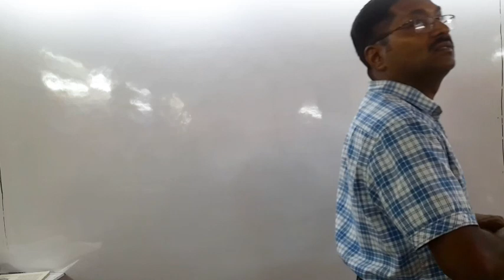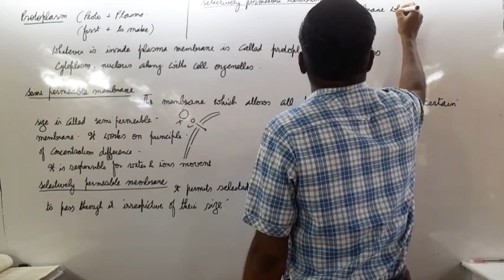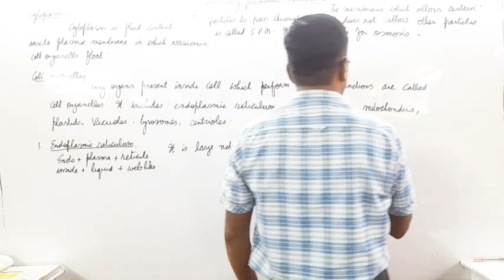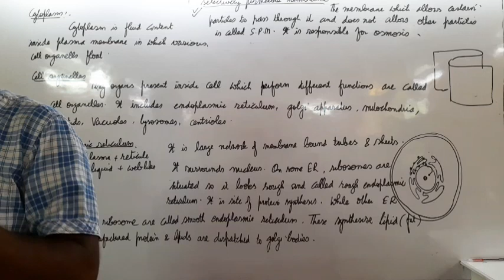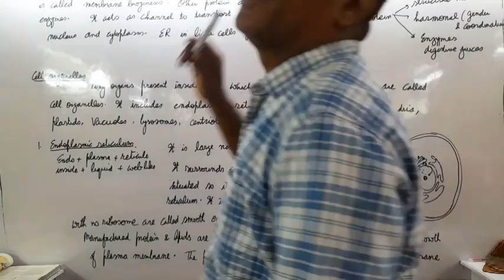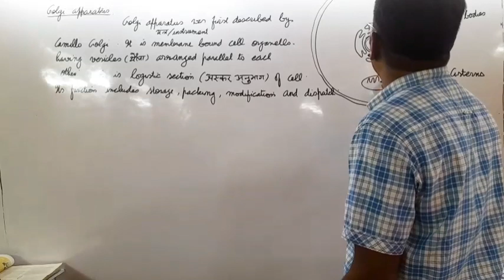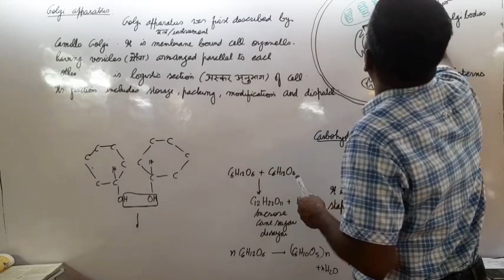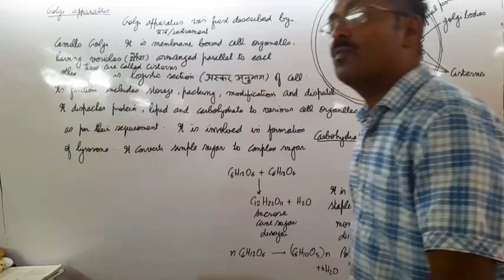cell the fundamental unit of life 9th May